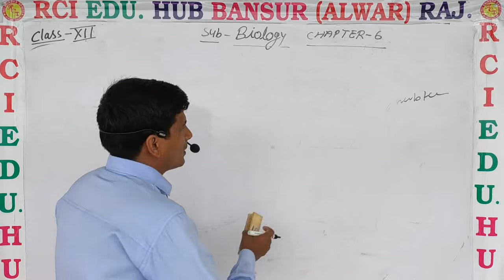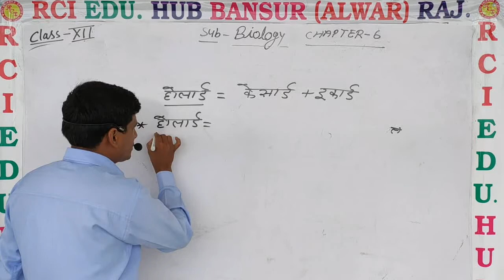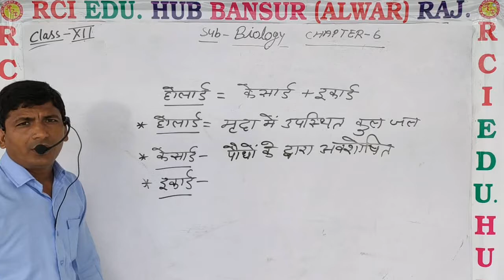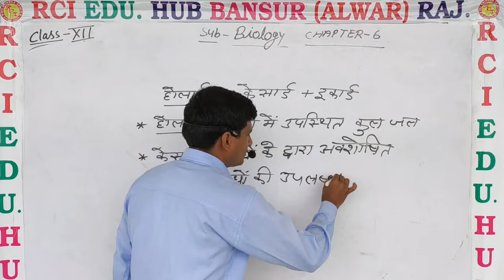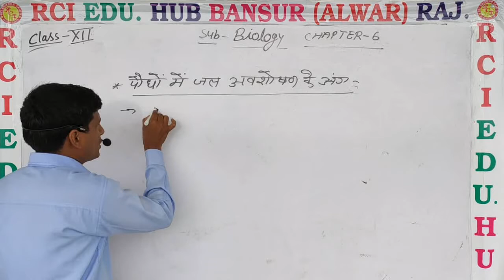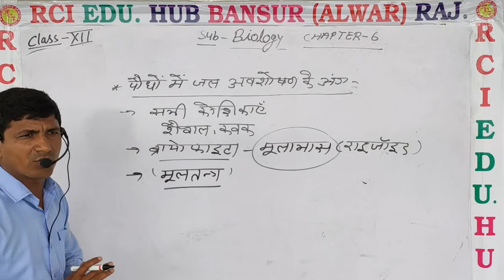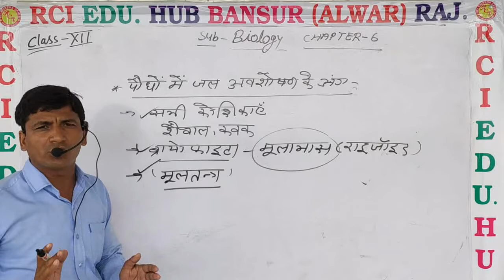12bio ch6 जल के रूप होलार्ड इकार्ड केसार्ड by ms sir ll Rci Edu. Hub Bansur Alwar Raj.